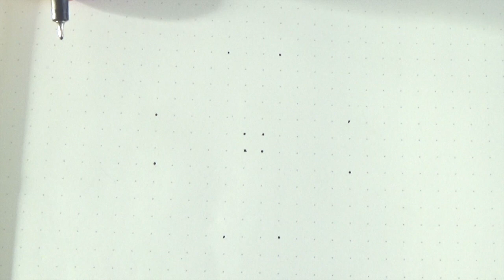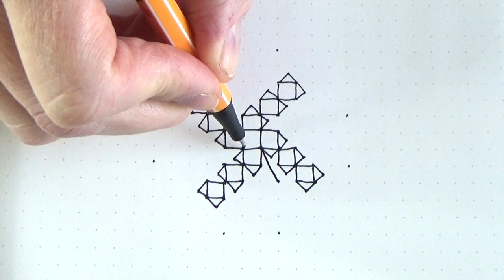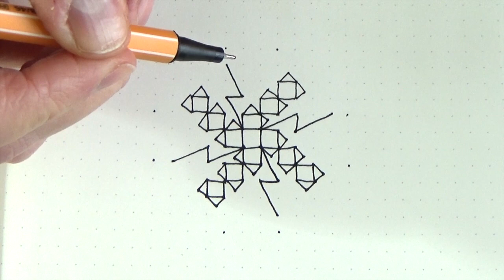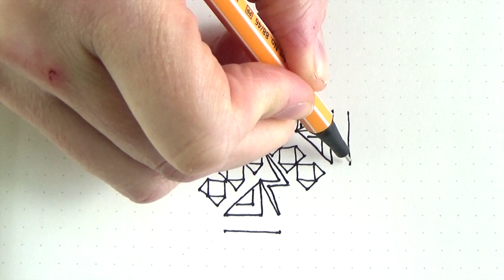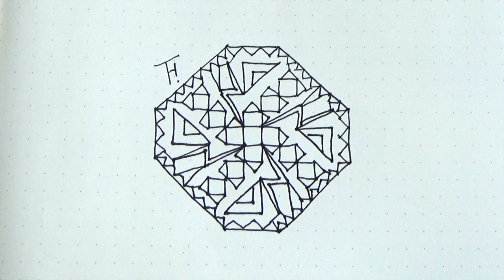#062 - Flash of lightning. Bliksemflits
I wanted the lightning to be very visible. So I colored it yellow in blue. What colors would you use?
Ik wilde dat de flits erg zichtbaar werd. Dus ik kleurde deze geel in blauw. Welke kleuren zou jij gebruiken?